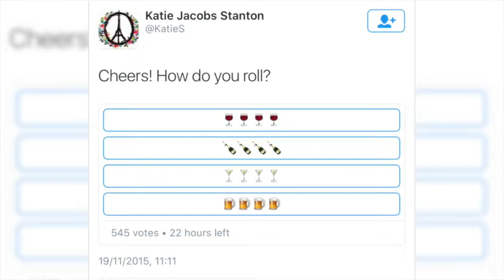Bientôt un nouveau Twitter Polls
19/11 Un mois après son lancement, le système de sondage de Twitter est en passe de déjà évoluer!